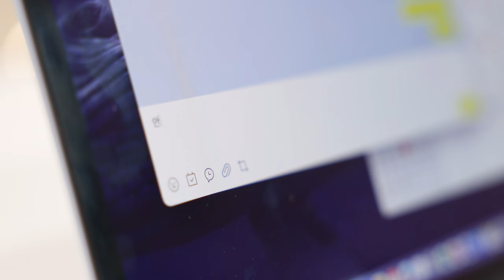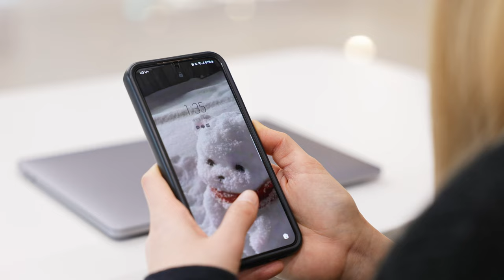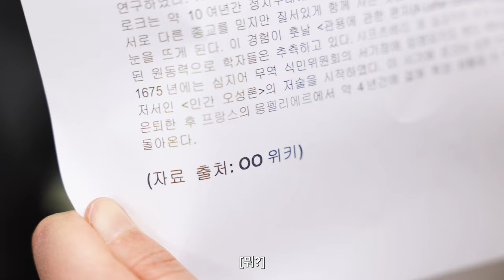[ENG CC] “너가 ‘보노보노 PPT’ 안 했잖아? C+ 이딴 거 안 나왔어.” | 2024 최악의 팀플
“너가 ‘보노보노 PPT’ 안 했잖아? C+ 이딴 거 안 나왔어.” | 2024 최악의 팀플

@뉴미디어서포터즈 공하연, 김나영, 박재현